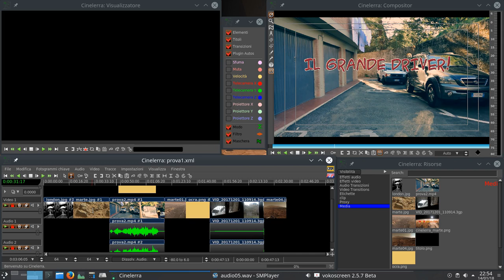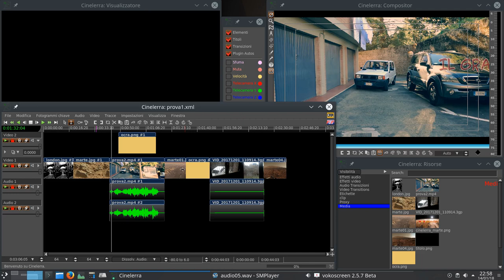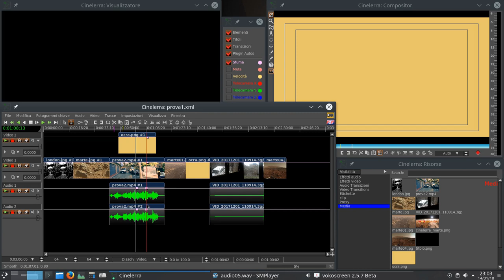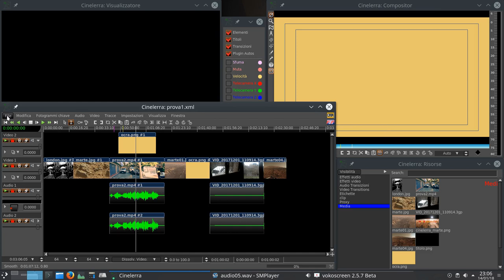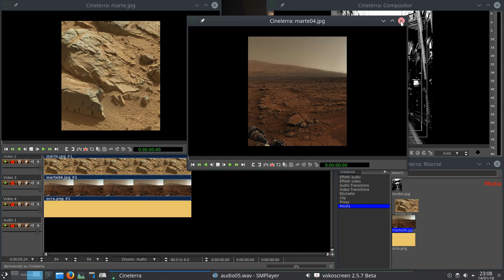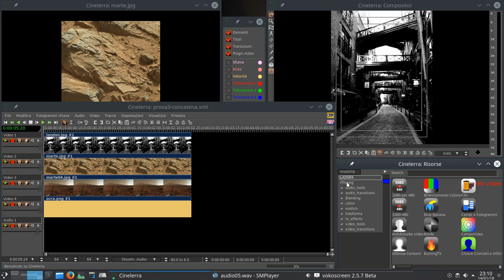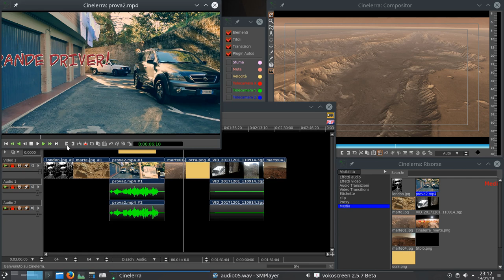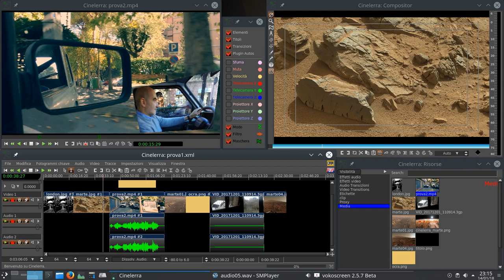#05 Cinelerra GG - Editing 1/2 - Video Editing Professionale Open Source su Linux